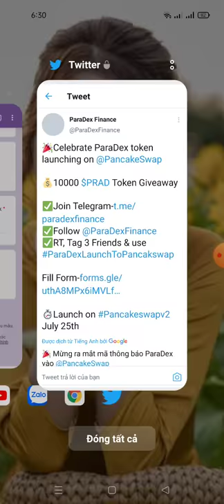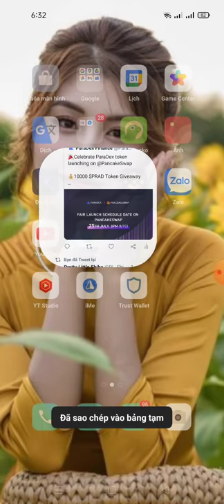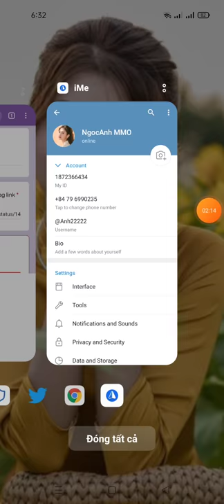hướng dẫn ăn chia 10.000$ PRAD -💰10000 $PRAD Token Giveaway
Link  ĐK